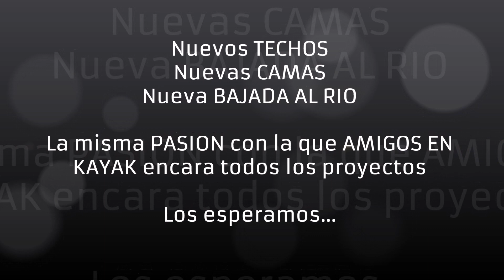Guardería de Kayaks "Amigos en Kayak" - Club Tribunales - San Isidro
Tomamos la concesión de la primer guardería de kayaks del Club Tribunales. Hicimos los techos a nuevo, agregamos 100 camas nuevas y mejoramos la gestión administrativa un 100%. Todo nuevo, menos la pasión que le ponemos, eso ya es moneda corriente para nosotros. Los esperamos!